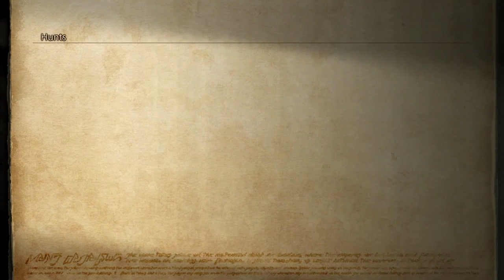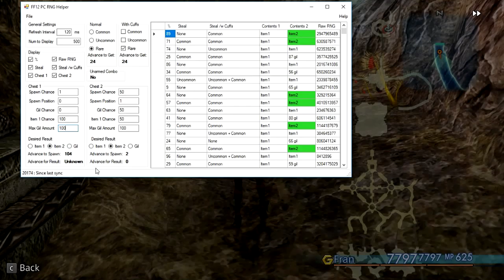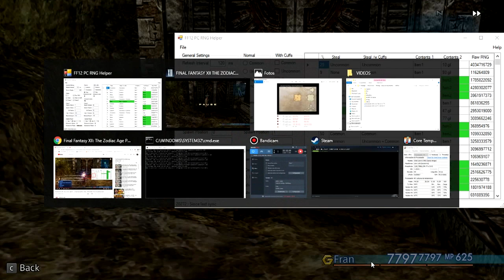Final Fantasy Xii The Zodiac Age(Detonado 100%)#85 - Hell Wyrm E Zodiac Escutcheon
Hell Wyrm e Zodiac Escutcheon

STEAM: RODRIGO_AURON

INSTAGRAN:@RODRIGO_AURON